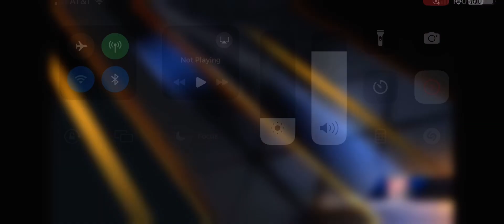HD defeats Richmond Class C semifinals 2024